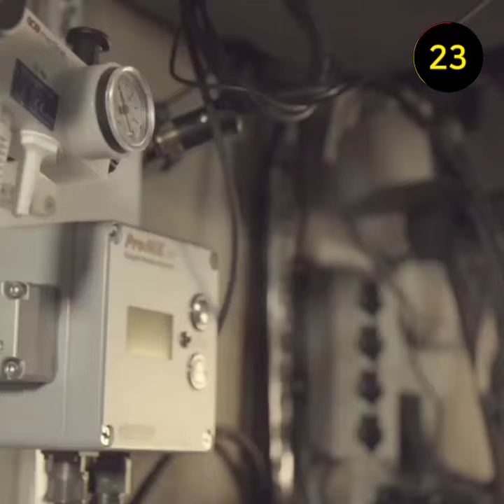Most Safest & Powerful Armored Ambulance Vehicle in the World 😲😳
Social media!